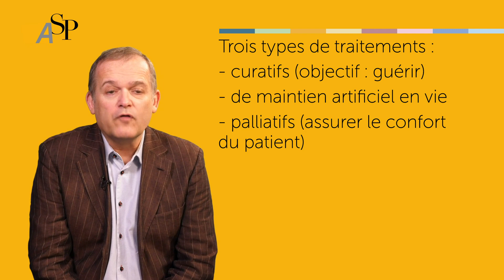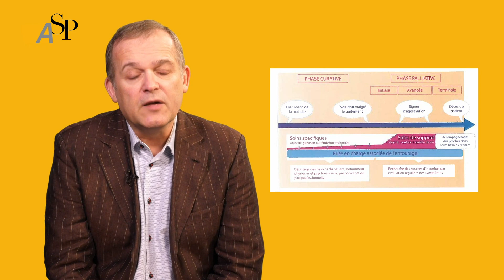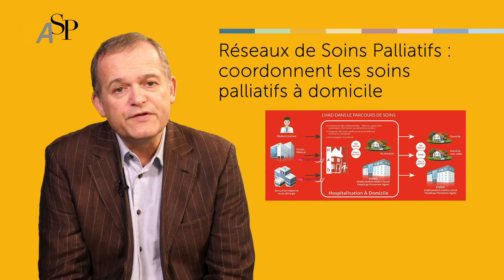course v1parisseine105001session01 1562246486